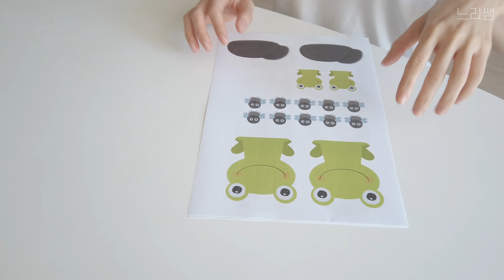느리쌤★ 도안 한 장으로 즐기는 개구리 게임 4가지 _ 유아 놀이, 유아 보드게임, frog board game for kids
한 가지 도안으로 4가지의 게임을 즐길 수 있는 느리쌤 개구리 게임:)
아이들 스스로 구성할 수 있고, 다양한 방법으로 변형이 가능한 게임이기 때문에
활용도가 높고, 아이들의 흥미도 오래도록 지속시킬 수 있어요!
즐거운 보드게임으로 봄 동물인 개구리에 대해서도 알아보세요:)